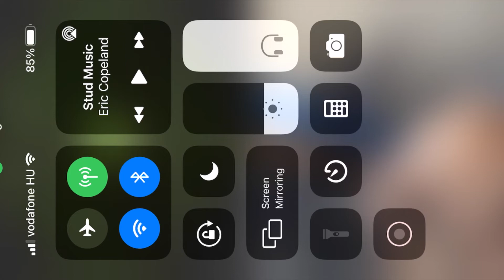Explorewithyoureyes Interview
Enjoy this interview with new digital artist @explorewithyoureyes for Behind the Tiles, interviews with artists on Instagram